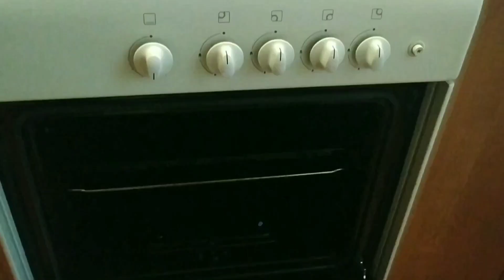Моя домашняяНУТЕЛЛА полезнее и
Давно не покупаю в магазинах этот популярный десерт. Моя ореховаяпаста вкуснее, полезнее и в ней в три раза меньшеКалорий. Никаких добавок - только натуральные продукты! А главное - никакогоСахара Вместо него я кладу секретный ингридиент. Он не только заменяет сахар, но и делает пасту более полезной и витаминной!..
    РЕЦЕПТ  ОРЕХОВОЙ ПАСТЫ.
МОЛОКО - 2 СТАКАНА,
ОЧИЩЕННЫЕ ГРЕЦКИЕ ОРЕХИ - 2 СТАКАНА,
КАКАО-ПОРОШОК - 3 СТ.ЛОЖКИ,
СЛИВОЧНОЕ МАСЛО - 100 ГРАММ,
МУКА ПШЕНИЧНАЯ - 2 СТ. ЛОЖКИ,
САХАР - 2 СТАКАНА -  В ТРАДИЦИОННЫХ РЕЦЕПТАХ. НО В СВОЕМ  ОРИГИНАЛЬНОМ Я ЗАМЕНЯЮ САХАР НА СЕКРЕТНЫЙ ИНГРЕДИЕНТ В  ПРОПОРЦИИ  1, 5 СТАКАНА.